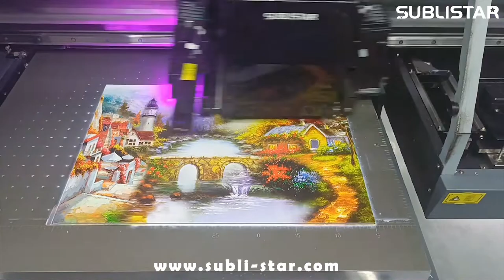3D Oil Painting Printing On Acrylic With Flatbed UV Printer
Create Your Decorative Art Prints
3D Oil Painting Printing With Flatbed UV Printer